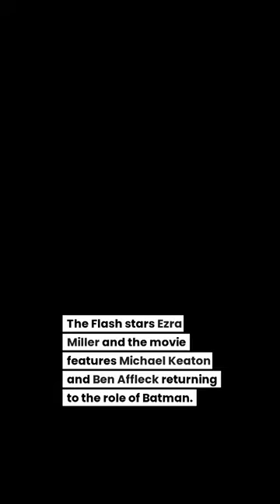Tom Cruise Loves The Flash movie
The upcoming movie, The Flash, has already won the hearts of many, including Tom Cruise.
According to sources, Cruise loved the movie so much that he called the director, Andy Muschietti, to rave about it.
But how did Cruise get to watch it before the release date? Well, during a meeting with Warner Bros.
Discovery CEO David Zaslav, the mogul mentioned how great the movie was, and Cruise's curiosity piqued.
Zaslav sent a copy of the movie to Cruise's Beverly Hills home, and an employee stayed until Cruise finished watching it.
Cruise has emerged as a kind of cinema and theater booster in recent times, and his love for the theatrical experience has earned him a handsome reward.
His cut of 'Top Gun: Maverick' is said to have brought him $100 million.
The Flash stars Ezra Miller as DC's superhero, and the movie features Michael Keaton and Ben Affleck returning to the role of Batman.
The studio is so high on the movie that they will be screening it for theater owners at CinemaCon in April, nearly two months before the release date.

Tom Cruise, whose full name is Thomas Cruise Mapother IV, is an American actor and producer. He was born on July 3, 1962, in Syracuse, New York. Cruise is one of the most recognizable and successful actors in Hollywood, known for his charismatic performances, action-packed roles, and dedication to his craft.

Cruise began his acting career in the early 1980s and gained widespread attention for his breakthrough role in the film "Risky Business" (1983). He further solidified his status as a leading man with roles in movies like "Top Gun" (1986), "Rain Man" (1988), and "Born on the Fourth of July" (1989). Throughout his career, he has collaborated with renowned directors such as Steven Spielberg, Stanley Kubrick, and Martin Scorsese, among others.

One of Cruise's most iconic film franchises is the "Mission: Impossible" series, in which he portrays the skilled and daring secret agent Ethan Hunt. The first film was released in 1996, and the series has since become a major success, with Cruise performing many of his own stunts and consistently delivering high-octane action sequences.

Cruise is known for his intense commitment to his roles and his dedication to performing his own stunts whenever possible. He has pushed the boundaries of action filmmaking with daring feats, including scaling tall buildings, performing high-speed car chases, and even flying fighter jets.

In addition to his action-oriented roles, Cruise has showcased his versatility as an actor by taking on diverse genres, including drama, thriller, romance, and science fiction. Some of his notable films include "Jerry Maguire" (1996), "Magnolia" (1999), "Collateral" (2004), "Edge of Tomorrow" (2014), and "American Made" (2017).

Throughout his career, Cruise has received numerous accolades and nominations, including three Academy Award nominations. He has also been recognized for his philanthropy and activism, particularly his involvement with the Church of Scientology, a controversial religious organization.

Cruise's personal life has also attracted significant media attention. He has been married three times, with his high-profile marriages to actresses Mimi Rogers, Nicole Kidman, and Katie Holmes making headlines.